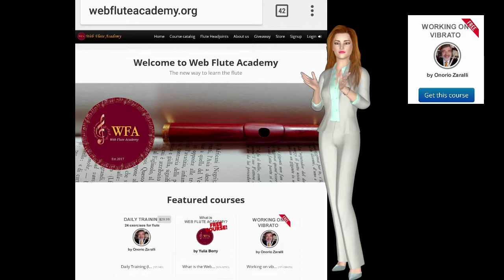Flute webinar "Working on vibrato"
Join our free one hour webinar on March 22 at 8 pm in GMT (Greenwich Mean Time).